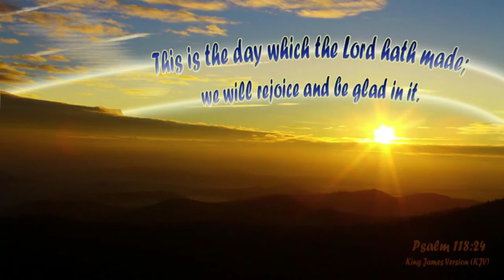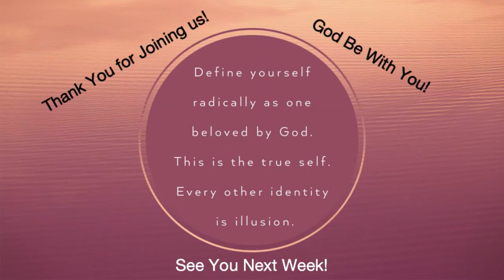Puffed Up or Built Up?